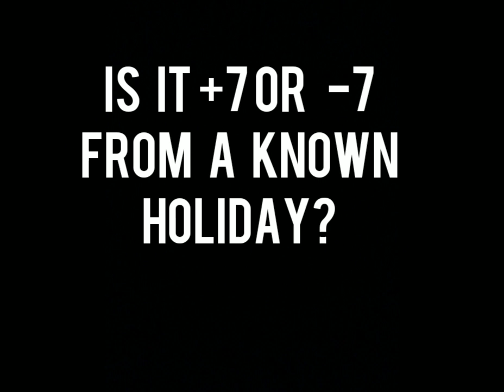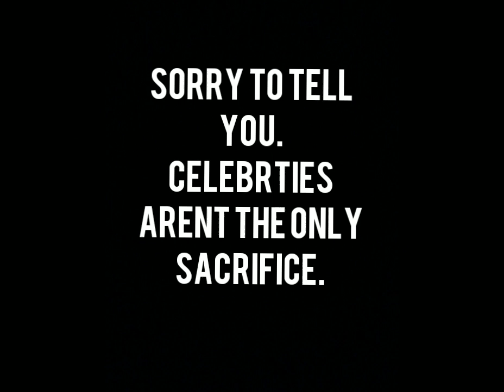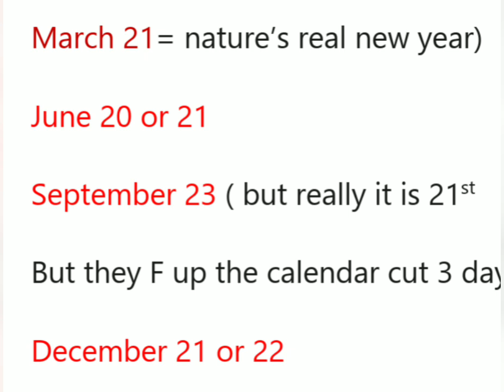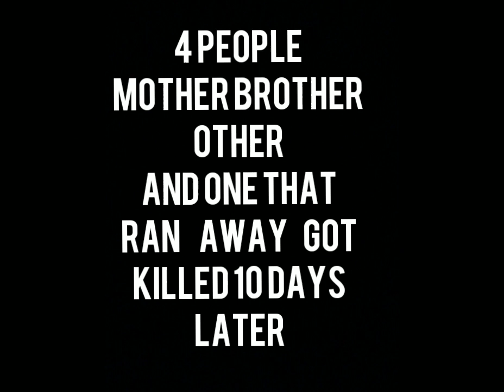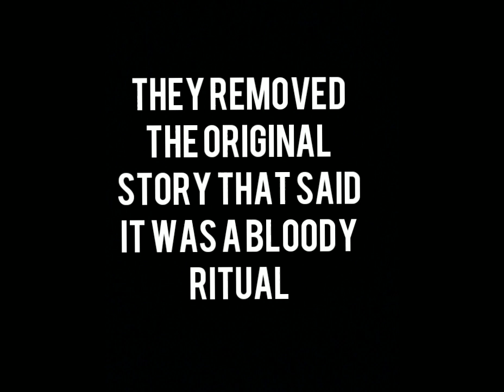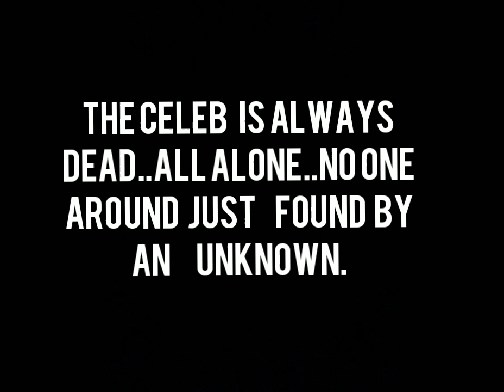Traci Braxton 5 Sacrifice Who's Next